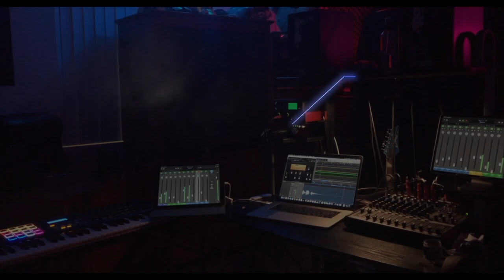5 22 2022 Ice Cube & the RaiderNation Vegas Raiders Anthem Re EDIT 1080 FPS 60